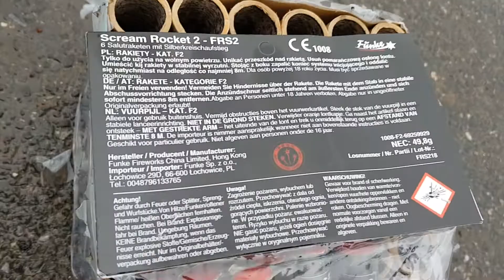Funke Scream Rockets! Böller Tour Part 3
Böllertour unter Gleichgesinnten Pyro Freunden.